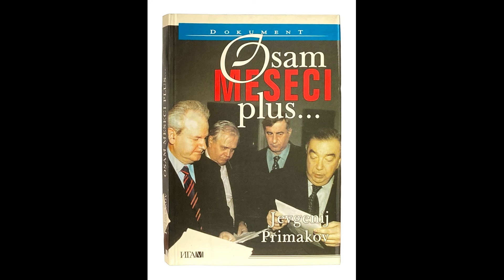"Junge velt": Četvrt veka od početka širenja NATO-a, SAD gube interesovanje za svoje vazale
Dvanaestog marta 1999, Češka, Poljska i Mađarska postale su prve zemlje bivšeg istočnog bloka koje su pristupile NATO-u, a 12 dana kasnije, pakt je samom sebi dao mandat za rat, kršeći međunarodno pravo, i tako pokrenuo agresiju na Jugoslaviju, piše nemački list "Junge velt".